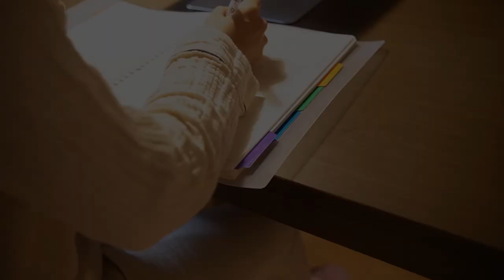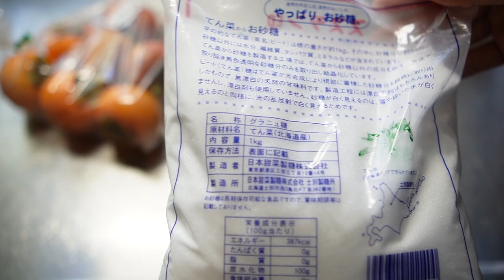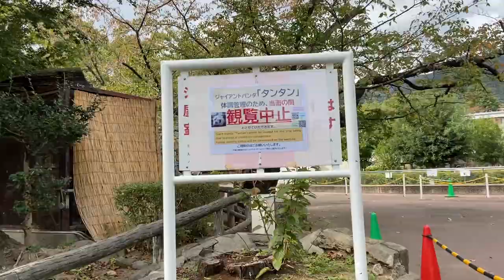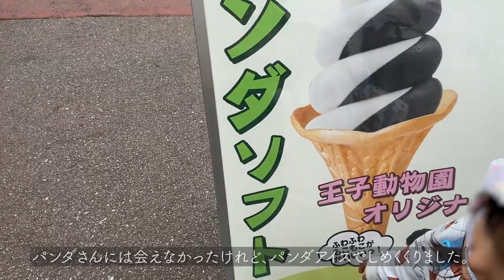中古住宅の週末（朝〜晩）休日の小さな幸せ🌈朝のお買いもの、柿ジャム作り。親の愛情と手作り料理。[Weekend Vlog]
■字幕は動画の設定ボタン（歯車マーク）からONOFF切替ができます。■

今回の動画は「小さな幸せを感じる週末」をテーマに、家や近所で予定のない週末を過ごす様子をお届けします。
少し行動を変えるだけでいつもの世界が違って見えるってありますよね。

私の動画制作のモチベーションになっています。

[Music]
Sean Twomey - Cards Youre Dealt
Lance Conrad - Pinewood Jig
Low Light - Postcard Weather